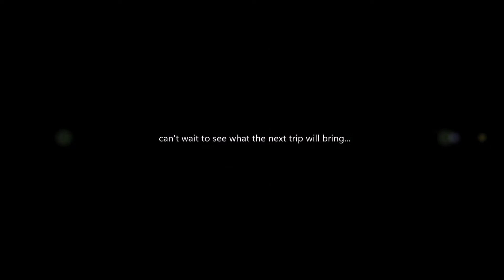FISHING REPORT FOR 6/7/2019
Fishing the mosquito lagoon on a dark cloudy day. It was windy and dark outside. Typically, Trout are very active when the weather is ugly outside. This was one of those days.